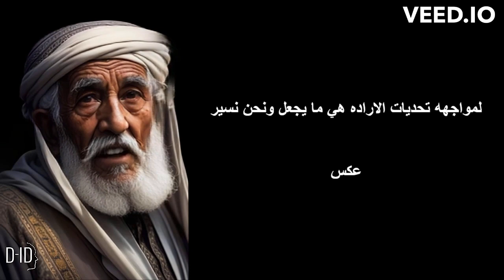"صرخة الإرادة: 40 اقتباسًا عن قوة الإرادة وتحقيق المستحيل"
"صرخة الإرادة: 50 اقتباسًا ملهمًا عن قوة الإرادة وتحقيق المستحيل" هو فيديو ممتع وملهم يضم مجموعة من الاقتباسات الملهمة التي تعزز قوة الإرادة وتحث على تحقيق النجاح. ستجد نفسك مستوحىًا ومشحونًا بالحماس والتحفيز بينما تستمع إلى هذه العبارات القوية التي ترفع روحك وتدفعك للتغلب على التحديات. سواء كنت تسعى لتحقيق أهداف شخصية، تجاوز الصعاب أو تحويل أحلامك إلى حقيقة، فإن هذا الفيديو سيكون إلهامًا لك وسيمنحك الأدوات والموجهات اللازمة لتحقيق التفوق الشخصي. انضم إلى هذه الرحلة الملهمة واستعد لتعزيز قوتك الداخلية وتحويل حياتك بقوة الإرادة. استعد للصرخة وتحقيق المستحيل!